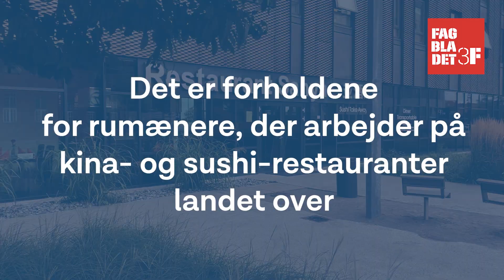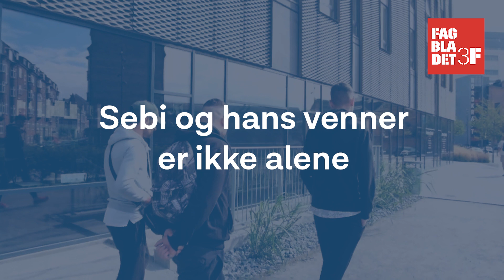Rumænske køkkenhjælpere udnyttes på kina-restauranter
Fagbladet 3F har talt med rumænske køkkenhjælpere fra 15 kinesisk ejede restaurant over hele landet, som alle fortæller, at de arbejder sort til omkring 20-30 kroner i timen.